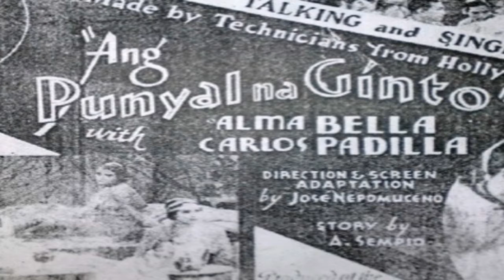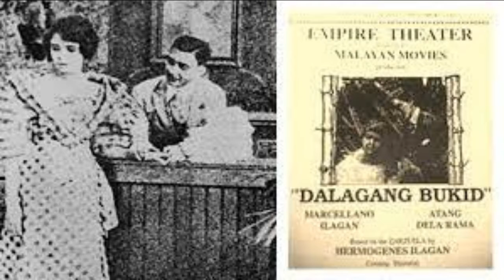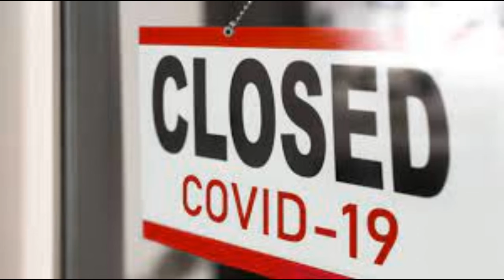Philippine Cinematography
It seems that the cinema today had a great history that we must learn today. We, Filipinos loves to watch film as a form of leisure and a family bonding or even romantic dates. Am I right?

Introduction to Communication Media